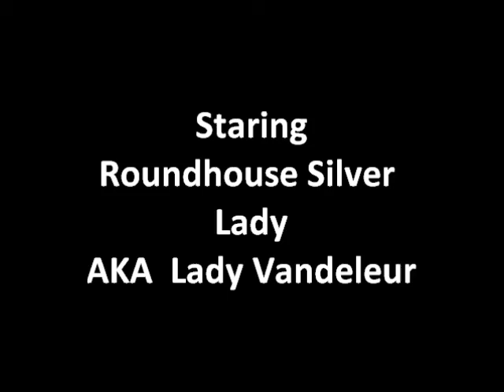Live Steam at the Charnwood Forest Railway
A look at the CFR's home fleet of Steamers. They are all made by Roundhouse. We run Saturdays, Sundays and Bank Holidays throughout the year.